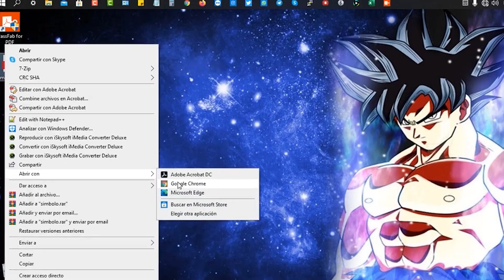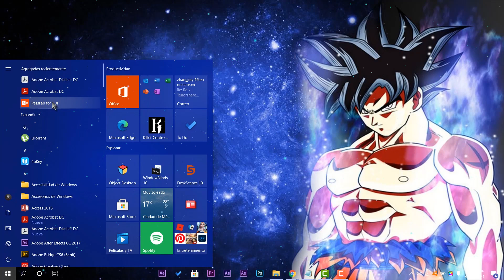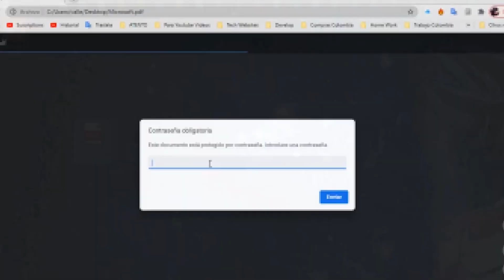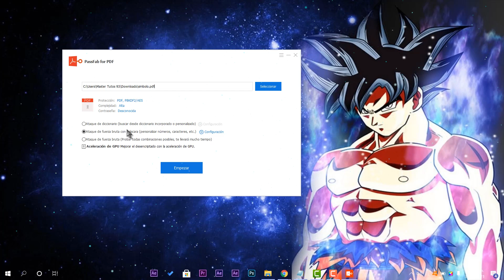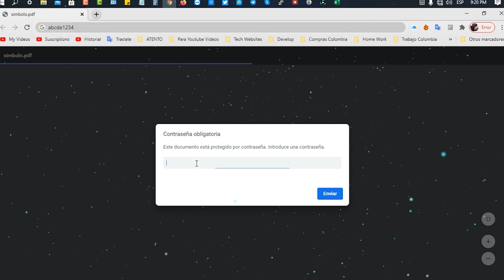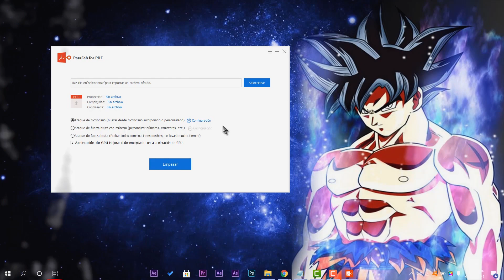⚡COMO! Quitar CONTRASEÑA de PDF 2021 / RECUPERA el ACCESO a ARCHIVOS PDF!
⭐Una práctica herramienta para recuperar rápidamente la contraseña perdida u olvidad de archivos PDF / PDF con aceleración por GPU incorporada

⭐Recupera con precisión la contraseña olvidada o perdida de tus archivos PDF. Un paso imprescindible si quieres quitar las protecciones contra ediciones, impresión y otras.

●▬▬▬▬๑۩۩๑▬▬▬▬▬●

●▬▬▬▬๑۩۩๑▬▬▬▬▬● windows

sεяα dεnunciαdα.